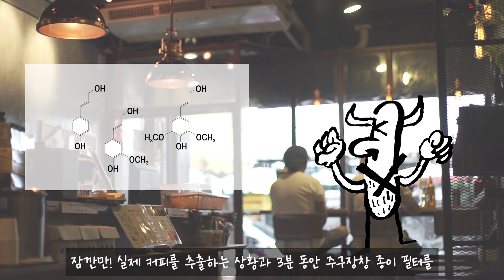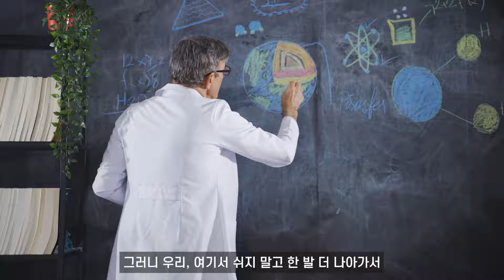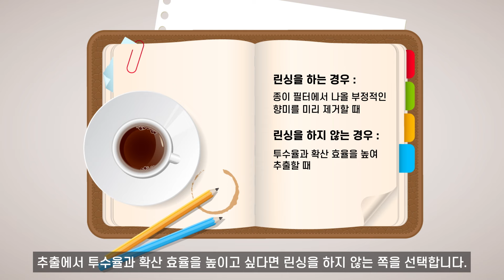옛날 커피 장인들이 린싱을 하지 않았던 과학적 이유 (ft.린싱 해 VS 하지 마)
커피 추출 전 린싱, 옛날에는 틀렸고 지금은 맞다?

옛날 커피 장인들은 종이필터 린싱을 하지 않아도 맛있는 커피를 내렸고, 지금의 세계적인 바리스타들과 카페에서는 린싱 후 커피 추출을 시작합니다. 커피 추출 전 린싱은 필요할까요?

종이필터 린싱에 숨겨진 과학적 원리와 커피를 더 맛있게 내릴 린싱 방법을 영상에서 확인해보세요.

제작 : 노띵커피
각본 : 김현화
촬영 및 편집 : 진쥴미디어

본 영상에는 클로바더빙(CLOVA Dubbing)의 AI 보이스가 사용되었습니다.